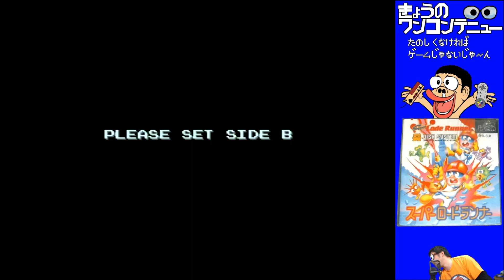きょうのワンコンテニュー『スーパーロードランナー』【DAY 515】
今回お送りするのはファミコンディスクシステムの
「スーパーロードランナー」です！